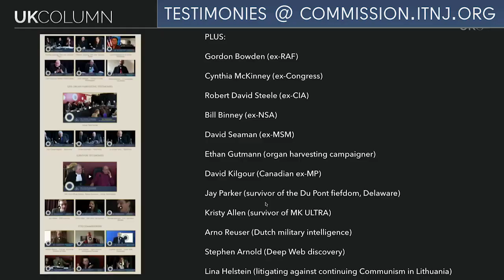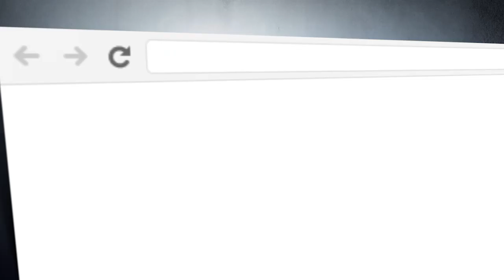UK Column News - 6th June 2018 EXCERPT - ITNJ Commission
UK Column news broadcast covering the ITNJ's Judicial Commission of Inquiry into Human Trafficking and Child Sex Abuse.
Video uploaded on the 6th of June 2018.

Please SHARE widely to help raise awareness.